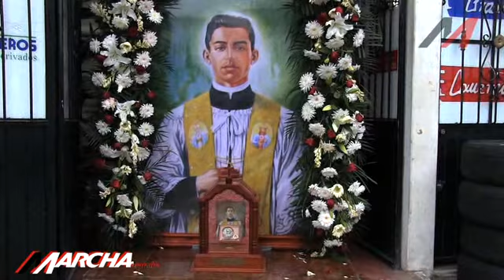En procesión reliquias del Beato Ángel Darío en Naolinco